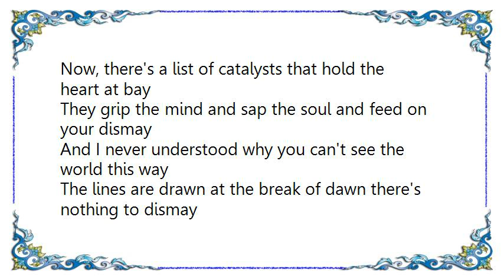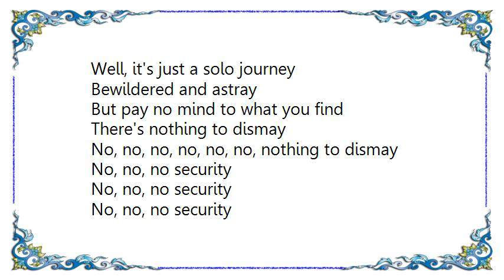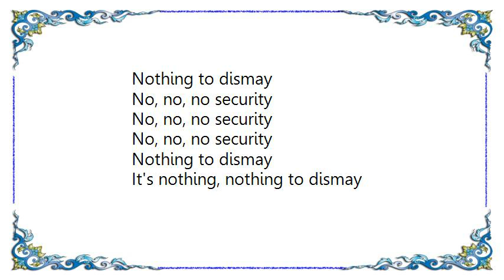Bad Religion - Nothing to Dismay Lyrics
[Lyrics Bad Religion - Nothing to Dismay]
Now, there's a list of catalysts that hold the heart at bay
They grip the mind and sap the soul and feed on your dismay

And I never understood why you can't see the world this way
The lines are drawn at the break of dawn there's nothing to dismay

It's no, no, no security
No, no no security
Nothing to dismay

Nothing to dismay

The dissonance runs deep in me resort to weak applause
Associate and denigrate the root without a cause
And just because the overwhelming odds are stacked away
What good is should if at most I would? But nothing to dismay

Nothing to dismay

Nothing to dismay

Well, it's just a solo journey
Bewildered and astray
But pay no mind to what you find
There's nothing to dismay

No, no, no, no, no, no, nothing to dismay
Nothing to dismay

Nothing to dismay
It's nothing, nothing to dismay